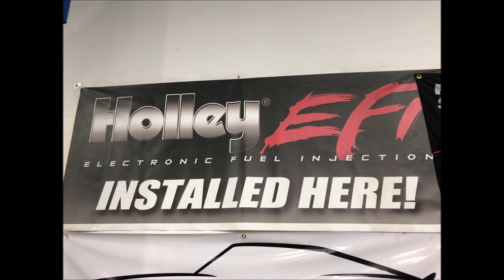315's stock subframe update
Here is the progress of the Custom Works 71 Camaro updates and the new front clip